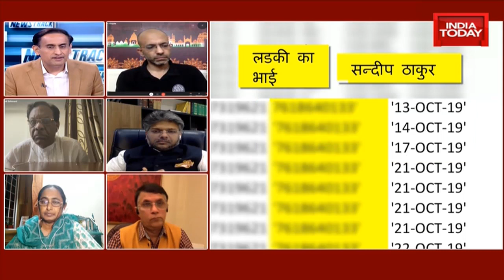Shantanu Gupta, kavita krishnan Speak On Govt's Stand Over Wrong Narrative Being Spread On Hathras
Speaking on India Today's special show Newstrack with Rahul Kanwal, Political Analyst Shantanu Gupta and kavita krishnan shared their views on UP govt saying wrong narrative was spread. Watch full bulletin.